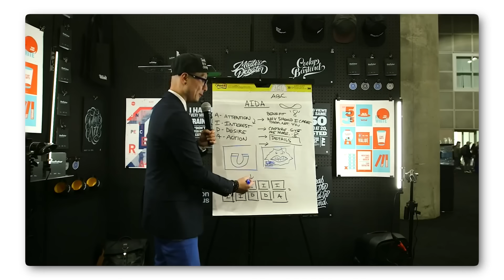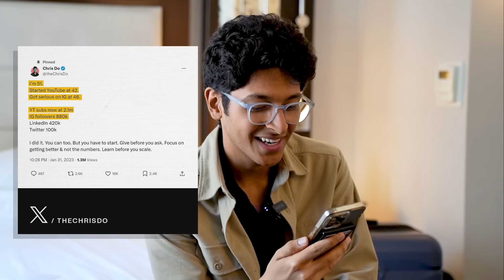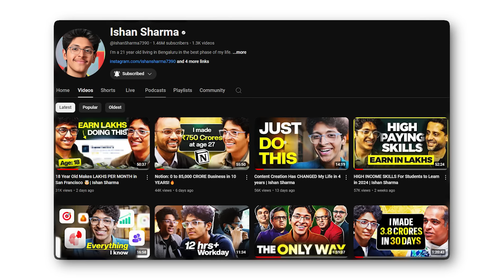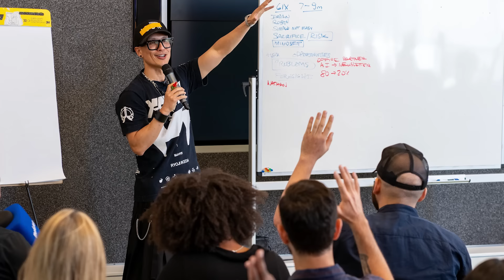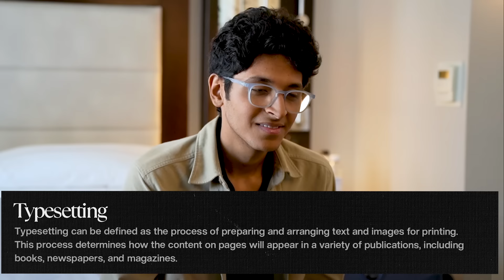How to Become a One-Person Business in 2024 [FULL GUIDE for Beginners] | Ishan Sharma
This is going to be one of the most insightful episodes of Limitless with Ishan, for anyone who’s starting their career in freelancing but never found the right path to go about it.

Today, I have Chris Do, who’s an Emmy award-winning designer, Founder & CEO of The Futur!

His entire journey has been about creating valuable content for people and teaching them to make a living doing what they love.

He’s been in this game for around 10 years now and will share how he built a great empire and why he gets invited for premier keynote speeches and brand-building events. What are the top skills you need to learn to survive in this industry?

I’m sure you will have something valuable to take away from this conversation, so make sure to take notes and watch the video till the end.

CHAPTERS:

00:00 - Introduction
00:55 - Purpose behind two ventures
02:55 - Twitter pinned comment
03:44 - Paradox of choice
06:08 - Loud Introvert
09:50 - 26M Views
10:51 - Improving Communication Skills
12:35 - The Burst Technique
16:29 - Why does fashion sense matter?
20:17 - “Your clothing tells a story”
23:17 - Important advice to FREELANCERS
26:26 - Chris's old job and transition
28:47 - Building The Futur
31:14 - Business mistakes
33:15 - Dummy projects
33:45 - Optimizing remote work
35:13 - Hiring experience
39:02 - Negotiation skills
42:06 - Problem solved early vs problem ignored
48:16 - Identifying the like-minded people
49:22 - Rapid Fire with Chris
53:08 - Tony Robin’s Quote
53:54 - Favorite fonts
54:24 - What would you ask yourself?
56:27 - Conclusion

3 Books You Should Read